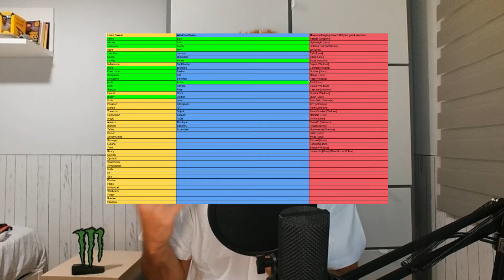Cómo Aprobar la Certificación eCPPTv3 de INE: Mi Experiencia y recomendaciones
En este video, comparto mi experiencia personal obteniendo la certificación eCPPTv3 de INE (eLearnSecurity Certified Professional Penetration Tester).

Desde la preparación y los recursos que utilicé, hasta los retos que enfrenté y cómo los superé, te doy una visión completa de lo que puedes esperar.

Además, te ofrezco consejos prácticos y estrategias para maximizar tus posibilidades de éxito.

Si estás pensando en obtener esta certificación, no te pierdas estos valiosos tips y recomendaciones que te ayudarán en tu camino.

No te pierdas nuestros próximos videos sobre ciberseguridad y tecnología.